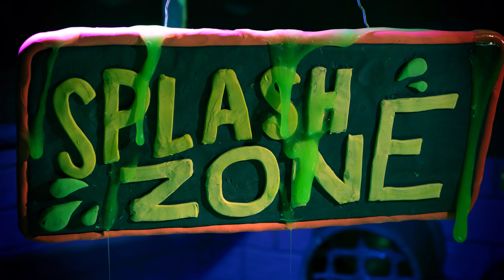Portugal. The Man - Tidal Wave (music video)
Portugal. The Man "Tidal Wave" Official Video. A claymation stop motion animation music video by Lee Hardcastle. The band perform live in front of hysterical audience, televised on a sewer stage. Things take a turn for the strange when a hapless member of the stage crew accidentally messes things up...

CREDITS

BAND MEMBERS
John Gourley, Zachary Carothers, Kyle O’Quin, Jason Sechrist, Zoe Manville, Eric Howk

LABEL
Atlantic Records

BAND MANAGER
Rich Holtzman

Director/Animator/Co-Writer
Lee Hardcastle

W+K PORTLAND
Creative Director
Jason Kreher

Copywriter
Nick Morrissey

Art Director
Helen Rhodes

Directors of Production
Mike Davidson & Matt Hunnicutt

Executive Producer
Mike Davidson

Producer
Danielle Magee

Director of Business Affairs
Amber Lavender

Business Affairs Manager
Brian Cook